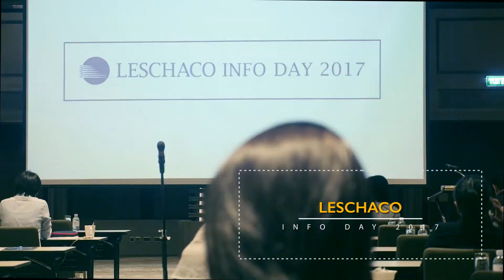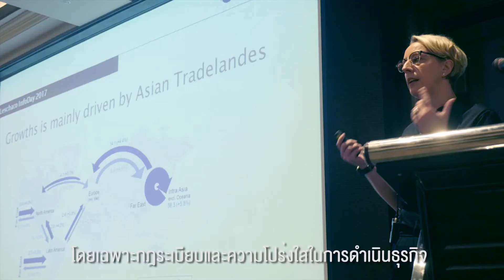Leschaco Info Day 2017